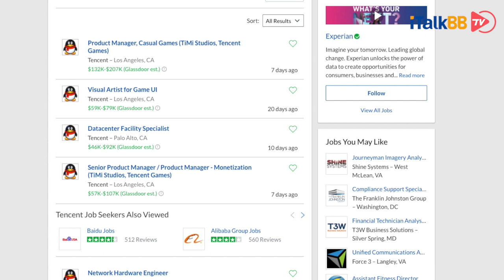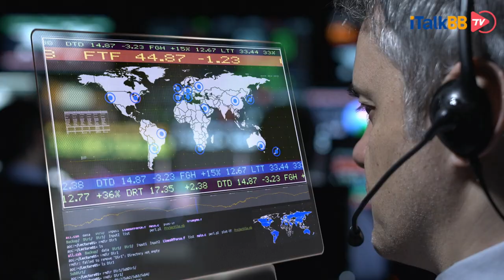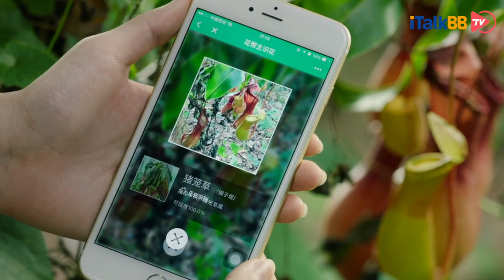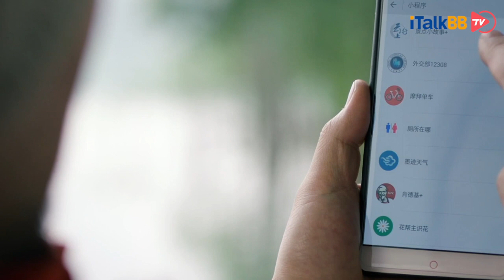腾讯加州租下豪华办公楼，转身便遭特朗普“当头一棒”，微信45天禁令该何去何从？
据美国商业房产数据网站Costar报道，腾讯美国公司日前租下了一幢位于加州尔湾市的办公楼，总面积约2430平方米。这一合同是第二季度美国市场上金额最高的办公室租赁合同之一。 这栋2万7000平方呎的办公楼，位于Laguna Canyon路15201号，靠近5号和133号公路，交通便捷 。毗邻尔湾光谱中心（Irvine Spectrum），著名的电脑游戏软件「暴雪娱乐」（Blizzard Entertainment）总部就在此地。